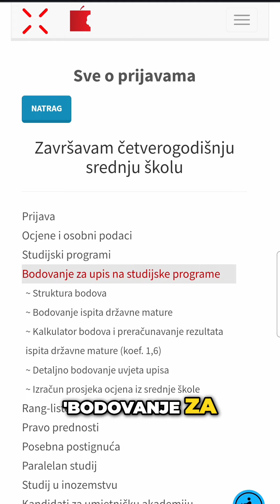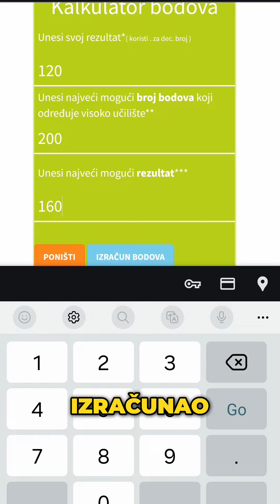Kako preračunati bodove s mature?